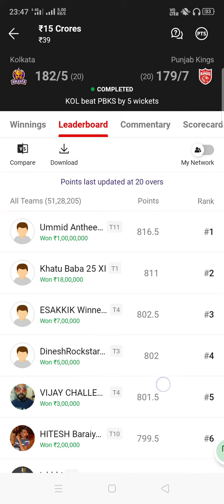Dream 11 par kaise 1crore ke paas pahunchne se chuka ....